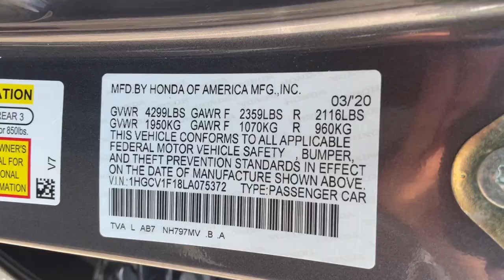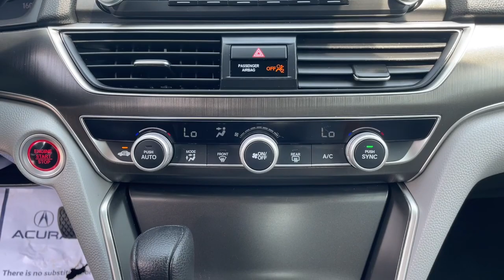2020 Honda Accord Jacksonville, Orange Park, St. Augustine, Gainesville, Nocatee FL LA075372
Modern Steel Metallic Used 2020 Honda Accord LX available in Jacksonville, Florida at Duval Honda. Servicing the Orange Park, St. Augustine, Gainesville, Nocatee area.

Duval Honda
1325 Cassat Avenue

This 2020 Honda Accord LX in Modern Steel Metallic features 4 Speakers 4-Wheel Disc Brakes ABS brakes Adaptive Cruise Control: Adaptive Cruise Control (ACC) with Low-Speed Follow Air Conditioning Alloy wheels AM/FM radio Auto High-beam Headlights Automatic temperature control Brake assist Bumpers: body-color Cloth Seat Trim Delay-off headlights Driver door bin Driver vanity mirror Dual front impact airbags Dual front side impact airbags Electronic Stability Control Exterior Parking Camera Rear Forward collision: Collision Mitigation Braking System (CMBS) + FCW mitigation Four wheel independent suspension Front anti-roll bar Front Bucket Seats Front Center Armrest Front dual zone A/C Front reading lights Fully automatic headlights Illuminated entry Knee airbag Low tire pressure warning Occupant sensing airbag Outside temperature display Overhead airbag Overhead console Panic alarm Passenger door bin Passenger vanity mirror Power door mirrors Power steering Power windows Radio data system Radio: 160-Watt AM/FM Audio System Rear anti-roll bar Rear seat center armrest Rear window defroster Remote keyless entry Security system Speed control Speed-sensing steering Speed-Sensitive Wipers Steering wheel mounted audio controls Tachometer Telescoping steering wheel Tilt steering wheel Traction control Trip computer Variably intermittent wipers and Wheels: 17 Silver-Painted Alloy:brbr**CAR WASHES FOR LIFE ** 5 DAY MONEY BACK GUARANTEE **1ST OIL CHANGE FREE **COMMISSION FREE SALES PEOPLE. CARFAX One-Owner. Clean CARFAX.brbrbrFWD LX 1.5 Liter Turbocharged Sedan FWD AutomaticbrbrThis unit gives you the Peace of mind knowing it has been FACTORY CERTIFIED under the auspices of Honda factory specifications plus our Duval REAL DEAL No Bills for the Basics Warranty which an additional 3 Months Protection Plan that includes 3 months of tire replacement / repair 3 months battery replacement 3 months of brake replacement / repair and 3 months of light bulb replacement. Our 90 Day/3000 mile preowned car protection also includes A/C and we also offer a 48 Hour / 300 mile Return Policy. Buy Preowned with Confidence at Duval Honda. Prices are plus tax tag title $298 Electronic Filing Fee and dealer pre-delivery service fee in the amount of $899 which charge represents cost and profit to the dealer for items such as cleaning inspecting and adjusting new and used vehicles and preparing documents related to the sale. Price is inclusive of Duval Honda Finance Incentive - $500. Price is not inclusive of Duval Appearance Package - $995.